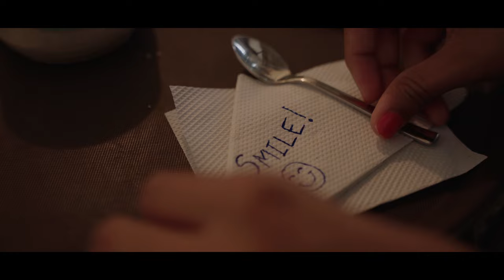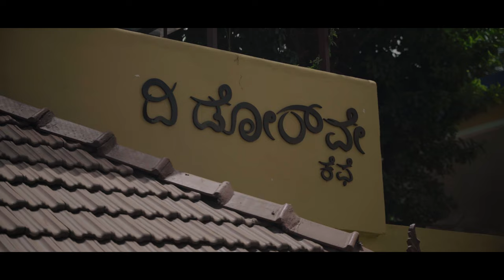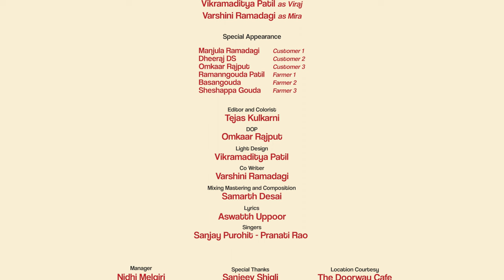Aalochane - Music Video | Vikramaditya Patil | Varshini Ramadagi | Samarth Desai | Vikchitra Films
STREAMING ON ALL MUSIC PLATFORMS

A small and sweet love story of Viraj and Mira Created and Directed by Vikramaditya Patil for the beautiful composition of Samarth Desai and Sung by Sanjay Purohit with Pranathi Rao.

Music Programing Mix Master & Arrangements : Samarth Desai

DOP : Omkaar Rajput
Editor & Colorist : Tejas Kulkarni
Lyricist : Ashwatth Uppoor

Location Partner : The Doorway Cafe - Dharwad.

A Vikchitra Films and Samarth Desai Collectives Presentation in Association with Havis Audio Labs - Bengaluru.